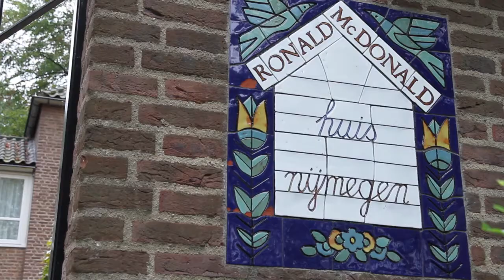Showreel Made By MEdia 2012